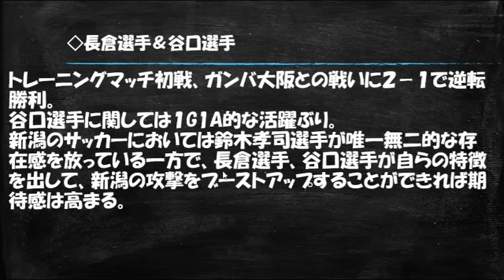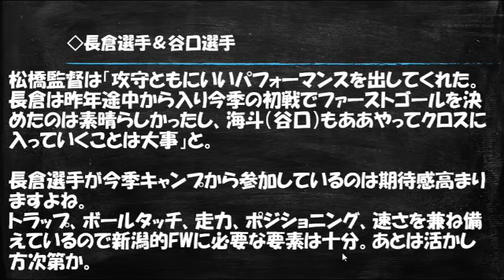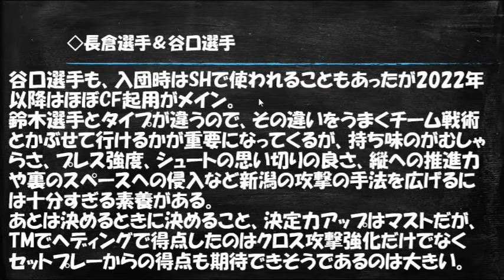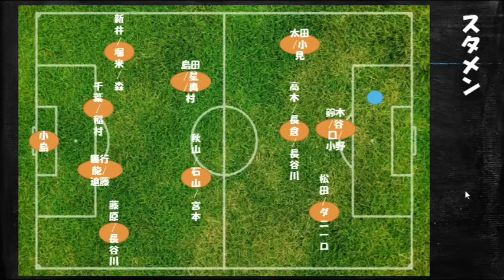得点力アップに長倉幹樹選手と谷口海斗選手の飛躍は欠かせない【アルビレックス新潟/albirex】